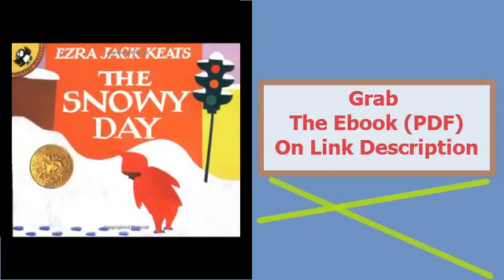The Snowy Day